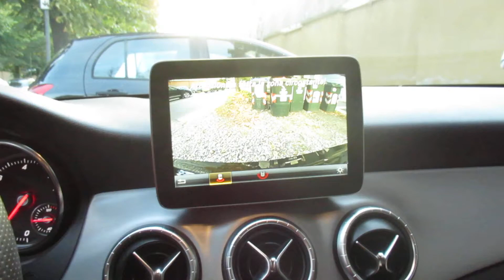Mercedes CLA 180 D SW Sport 2017 - Cerchi AMG - Sedili Sportivi - - Unico proprietario!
Proposta di vendita - Mercedes CLA 180 D SW Sport 2017 - Cerchi AMG - Sedili Sportivi - Pedaliera sportiva -Unico proprietario!

Basata sulla piattaforma della Classe A, è una filante famigliare. Proprio le forme sportiveggianti le donano una linea aggressiva ma allo stesso tempo sempre elegante come da tradizione Mercedes.
Convince invece, per la maneggevolezza e lo sprint, oltre che per i consumi ridotti

VARIE: Sedili sportivi, telecamera posteriore, cerchi AMG, dischi anteriori forati, vetri oscurati

MANUTENZIONE: Tagliandi regolari certificati Mercedes

DIFETTI: Piccolo bollo riparato da Carglass sul parabrezza

Veicolo visionabile SOLO SU APPUNTAMENTO al numero 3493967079.
Servizi offerti dall'Agenzia Link Motors Rivoli:
-Finanziamento finalizzato da 12-84 mesi per le auto.
-Finanziamento finalizzato fino a 25 anni per le moto.
-Promo finanziamento per i KM 0 a partire dal 3,95%
-Spedizioni veicoli nazionali ed estere.
-Gestione burocrazia fino al passaggio di proprietà.
-NOVITA' VEICOLI A KM ZERO.
-Noleggio a lungo termine 12-60 mesi
RITIRANDO IL TUO USATO CON VALUTAZIONE UFFICIALE QUATTRORUOTE

Mechanical warranty available for 12 or 36 months
International deliveries